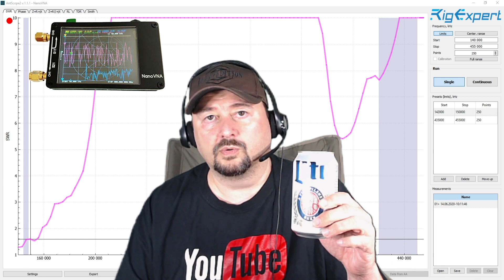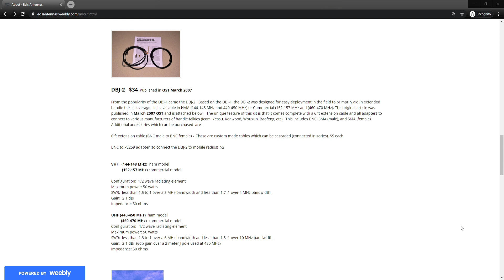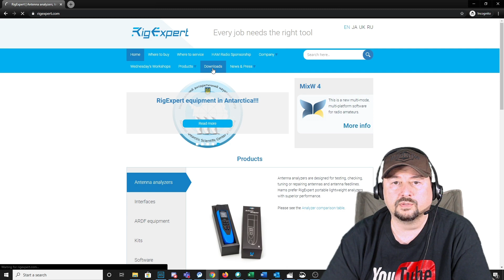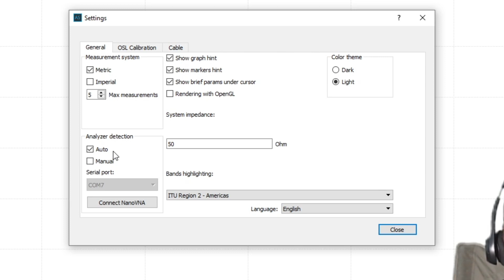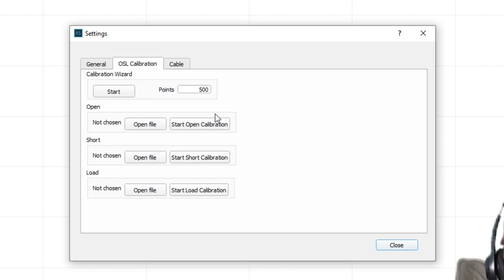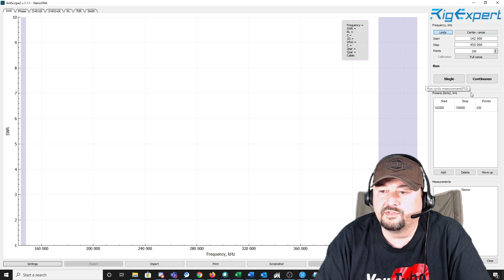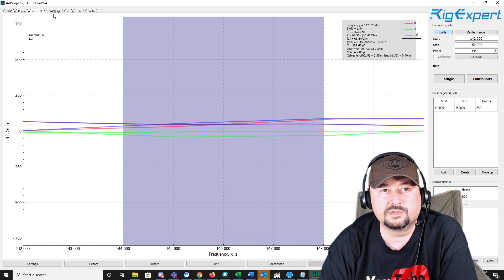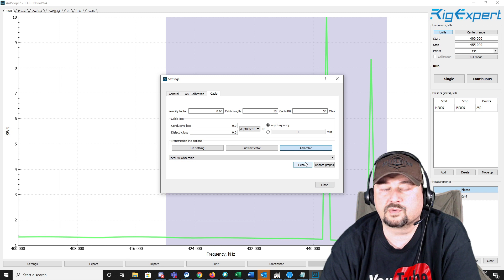RigExpert now Supports NanoVNA - HAM Radio - TheSmokinApe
In this video we take a look at the NanoVna and use it with RigExpert's AntScope2 to perform a quick analysis on a DBJ-2 J-pole antenna from ED Fong.  We will perfom this analyst on a Windows 10 Home Edition PC, it is meant to be an introduction and a "quick start" type guide for NanoVNA and AntScope2.

Links to products in the video

Thanks,
TheSmokinApe